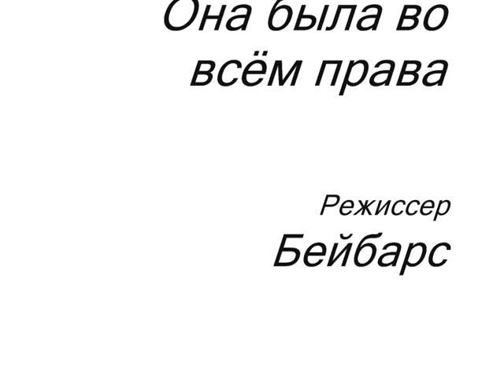Анчаров - Она была во всём права(Катя Саморукова)